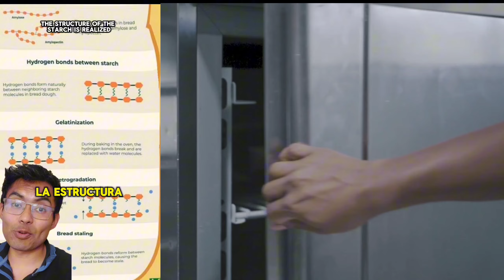Estás Haciendo MAL Si COMES el Pan FRESCO, Señala la CIENCIA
¡Si comes el Pan Fresco, lo estás Haciendo Mal, según la Ciencia! ¡Aquí te lo contamos!

Y si has llegado hasta aquí, ¡Muchas gracias...!